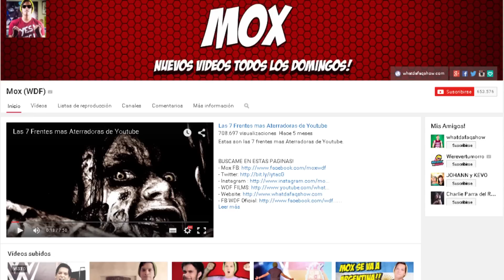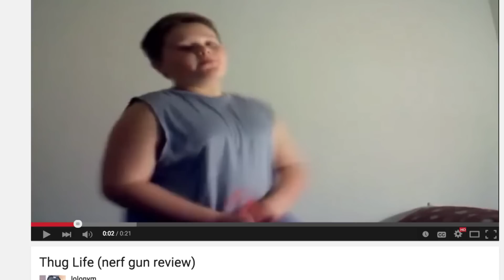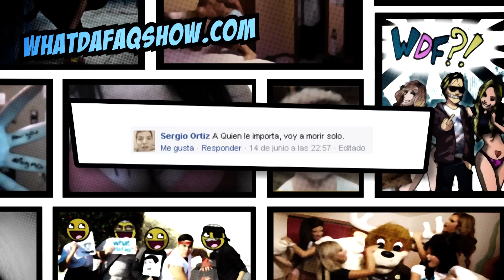Thug Life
El Thug life me escogio a mi !!

No te olvides de ver los videos Originales , no los trolees y deja un comentario diciendo que llegaste desde WDF! :D